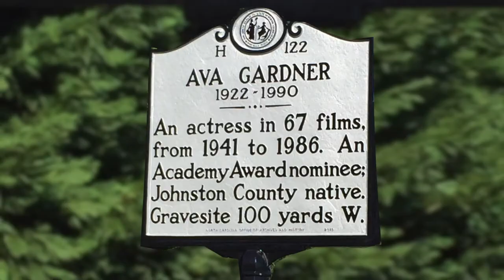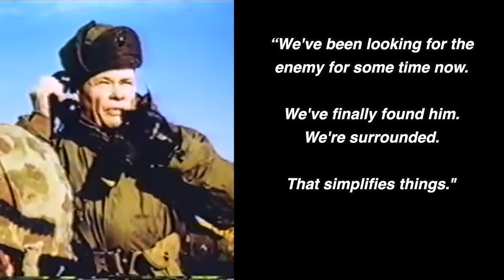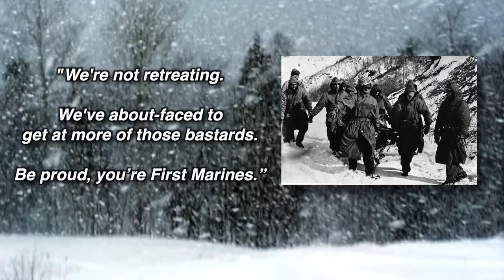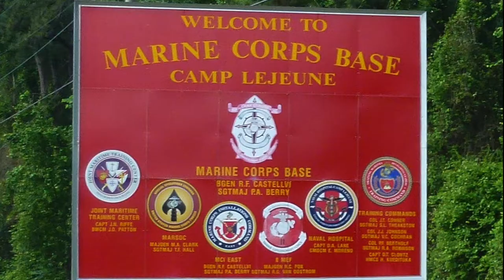Who's the Greatest Marine General of All Time? You Decide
This special edition of Marking History offers viewers the opportunity to select their favorite Marine General of All Time.    The choices are General John Lejeune, General Smedley Butler or General Chesty Puller.  We show clips from their documentaries to start the discussion.

Here are full documentaries on each General